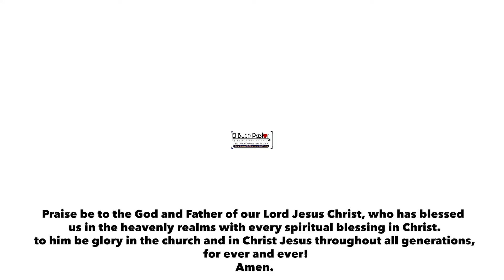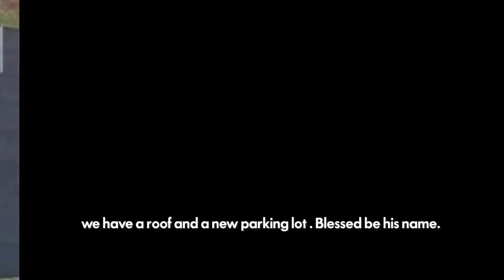El Buen Pastor, 2022